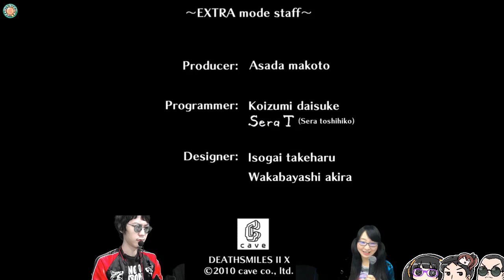使い魔ブン投げようぜ！「デススマイルズII X」アレンジモード【ケイブるてれび第124回】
ケイブ非公式生放送チャンネル「ケイブるてれび CAVE-le TV」
2019年10月25日の録画アーカイブです。

ケイブ社員の「したっぱ」「シュー太郎(旧名:新卒)」「K」などによる非公式生放送アカウントです。
毎週金曜日のだいたい13:15～45に、ケイブ社内からシューティングゲームを生放送！

"CAVE-le TV" Streaming every friday from 13:15 to 13:45(JST)
We are unofficially official streaming team of CAVE Interactive CO.,LTD. starring CAVE's staff "Sitappa" "Shootaro" and "K"!
We love DANMAKU SHMUPS! English chat OK!